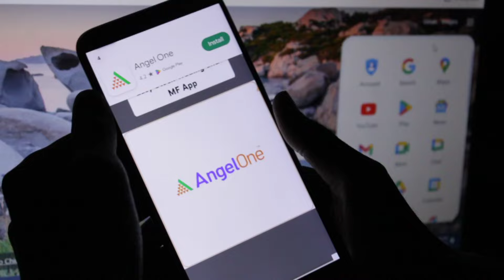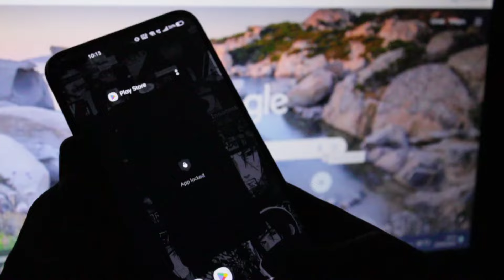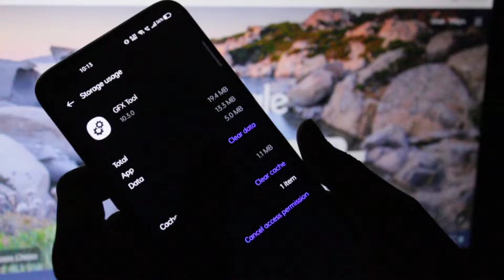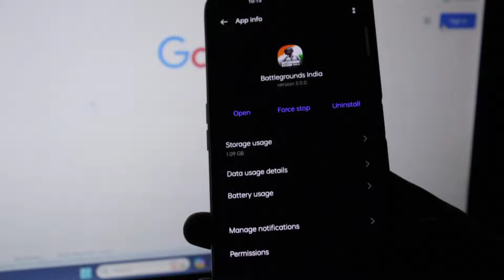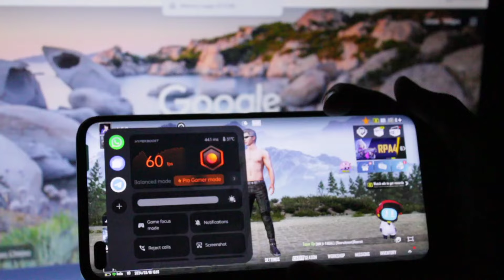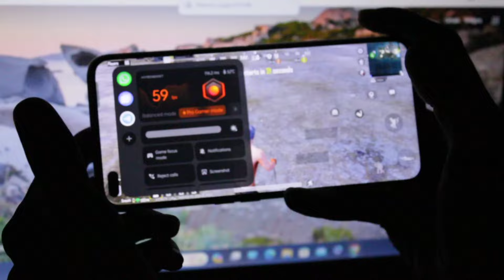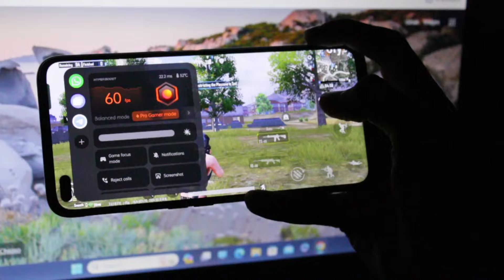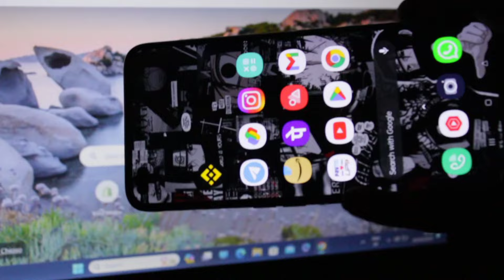How To Fix Can't Use This Folder | How to fix this problem | how to use gfx in bgmi or pubg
Solution for how to use gfx in phone bgmi or in pubg mobile

how to fix can't use this folder | can't use this folder to protect your privacy fix | not working
GFX Tool How to fix can't use this folder | How to fix this problem | how to use gfx in bgmi or pubg

in this video I'm gonna show you how to fix this problem in bgmi or pubg mobile